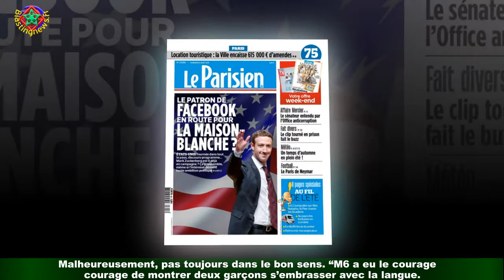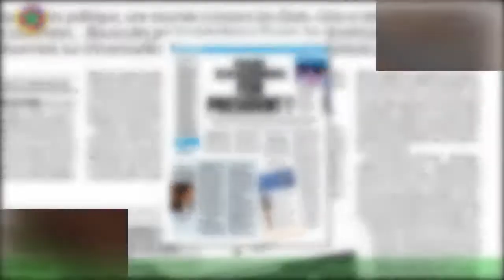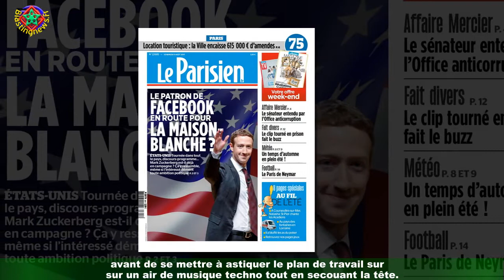PHOTO Mathieu et Alexandre (ADP 15) pètent câble sur Instagram : les internautes hilares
Et si l’on arrêtait d’en faire trop ? Voilà le message que tentent de faire passer depuis des mois Mathieu et Alexandre,couple formé grâce à la saison 15 de L’Amour est dans le pré. Leur histoire d’amour a fait couler beaucoup d’encre.Malheureusement, pas toujours dans le bon sens. “M6 a eu le courage de montrer deux garçons s’embrasser avec la langue.